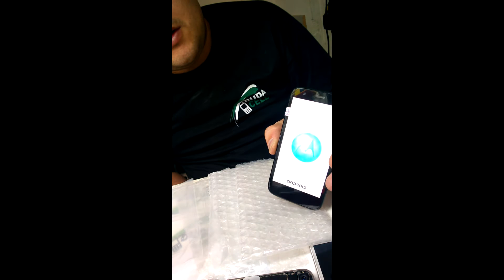TESTE DE PEÇAS ANTES DE MANDAR PARA O CLIENTE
LOJA 1 - PRAÇA DOM JOSÉ GASPAR 122 LOJA 48B NA GALERIA METROPOLE 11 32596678
LOJA 2 - ESTRADA DO JAQUARE 802 JARDIM DRACENA BUTANTA